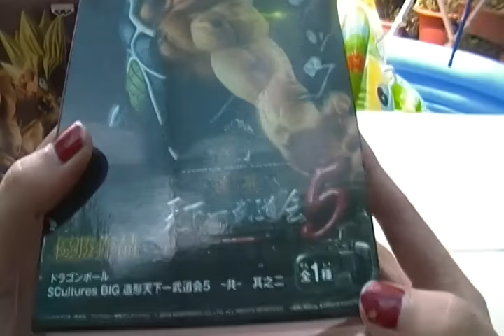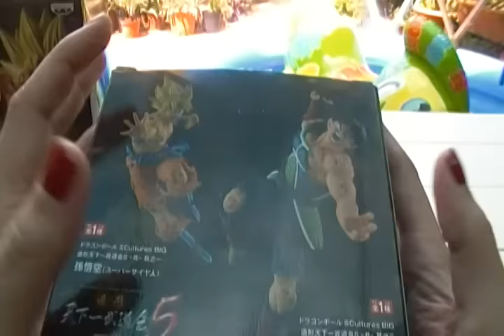Review Dragon Ball Z Scultures 5 vol 2 Bardock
Buenas chic@s ya tengo las scultures en casa así que vamos con la review de la primera a ver que os parecen :)